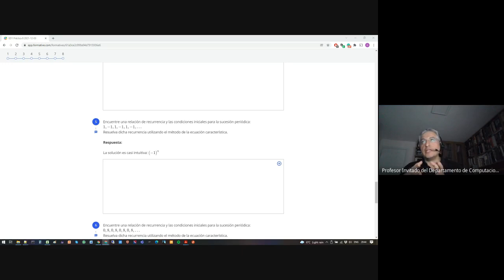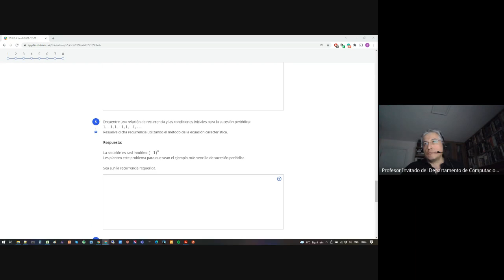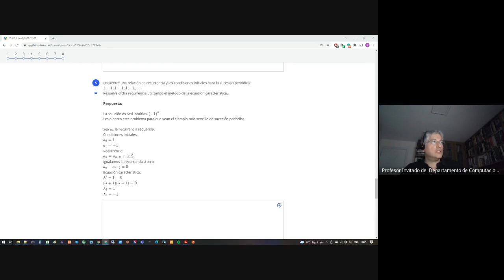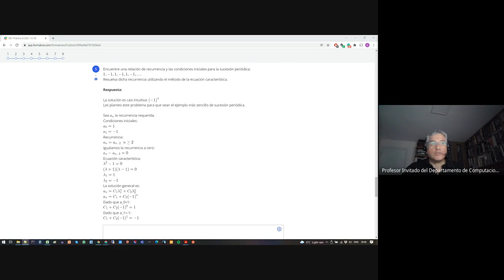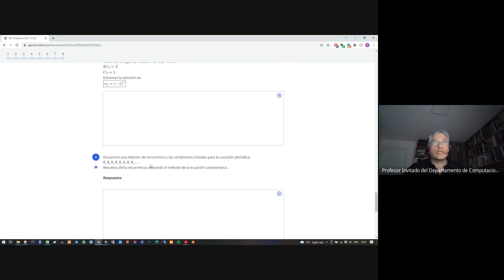Resolución de recurrencias II - Pregunta 5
Universidad Simón Bolívar (USB)
Estructuras Discretas I
Práctica 8
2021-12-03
Pregunta 5